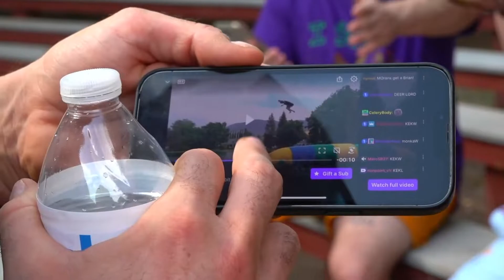Team Tent Relay Race With Mia Malkova At Shit Camp | HasanAbi Stream 9/7/22